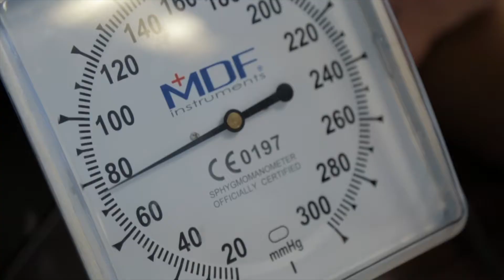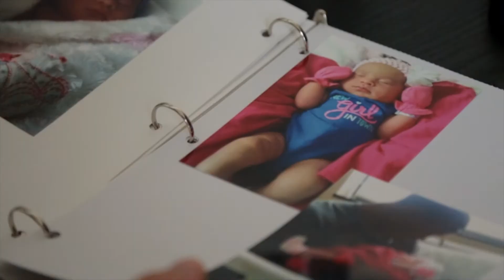Impacting Lives - One by One Ministries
This video was made by One by One ministries in Memphis, Tennessee and tells the story of how being discipled by Patti has truly changed Elizabeth's and her baby's life for the better.